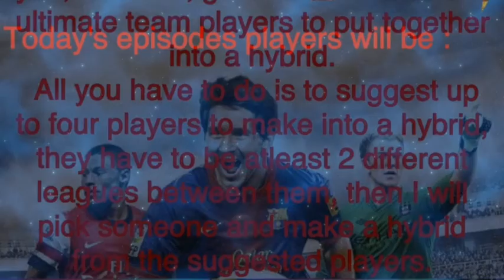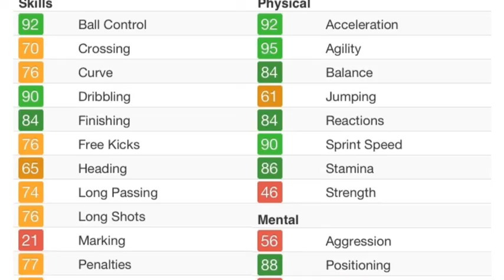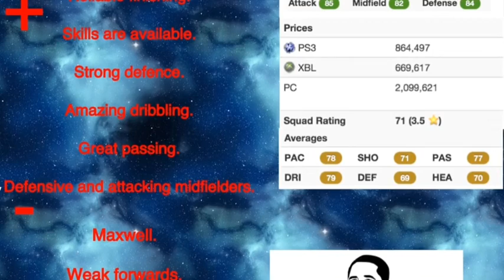The Hybrid Collection | Episode 1 | FIFA 13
Leave suggestions below.